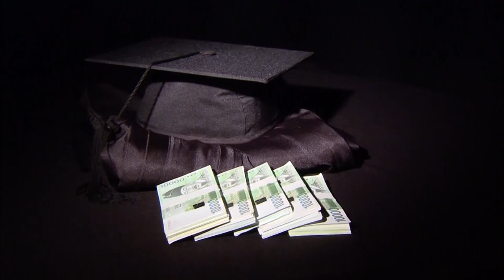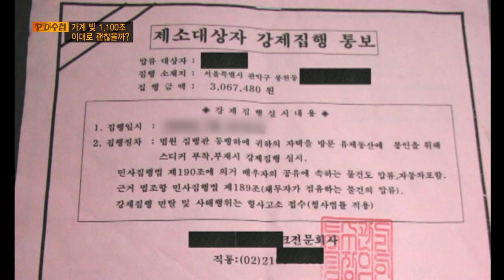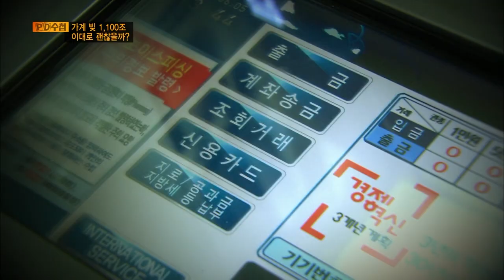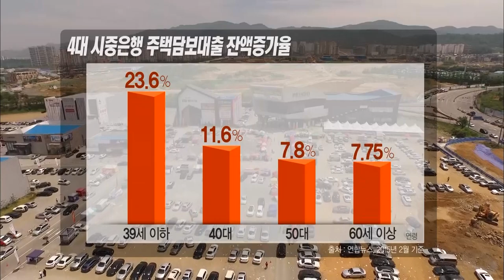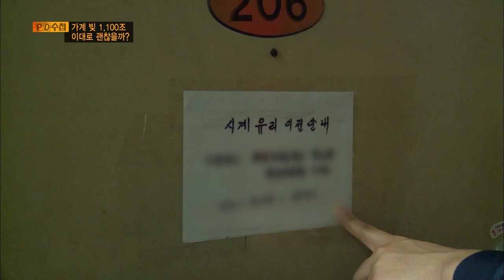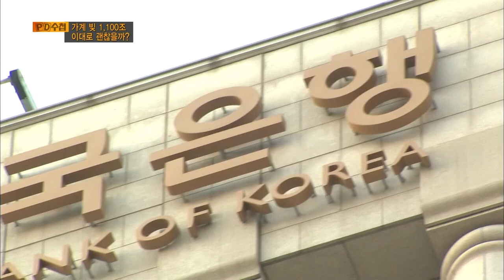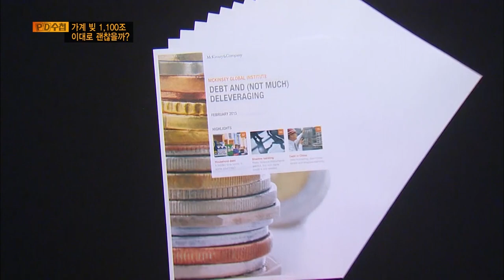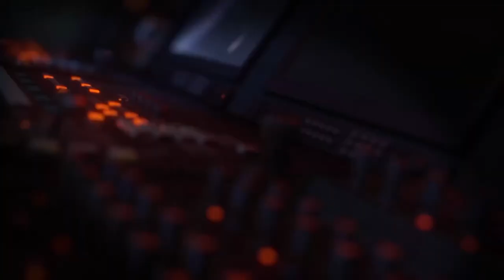[Full] 가계 빚 1100조, 이대로 괜찮을까?_MBC 2015년 6월 9일 방송